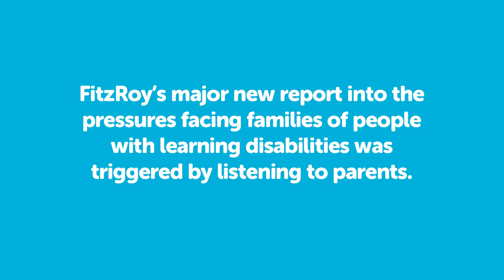"Who will care after I'm gone?"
Read FitzRoy's major report into the pressures facing families of people with learning disabilities